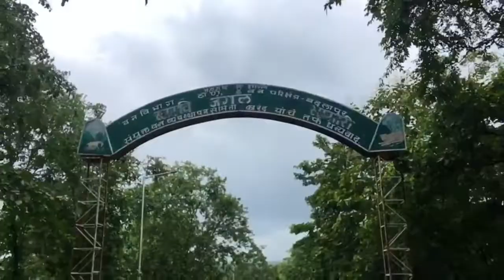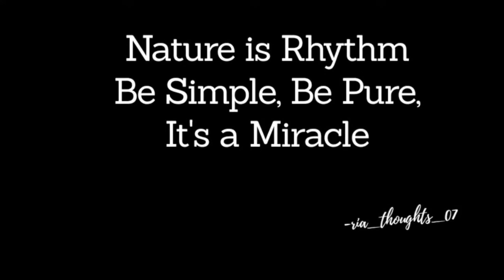Caught by Cops in lockdown 😰 | Marathi Vlog | Francis Paul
Hello Everyone
Has I asked you in my previous vlog about I should do a Vlog In Marathi or not ?
Then many of our friends commented to do vlog in Marathi in my next video .
So here I am with a Marathi Vlog...Hope tumhala majhi Marathi Language samajhli asel 😅
Jar tumhala avadli tar friends sobat share kara ❤️ || Thank You